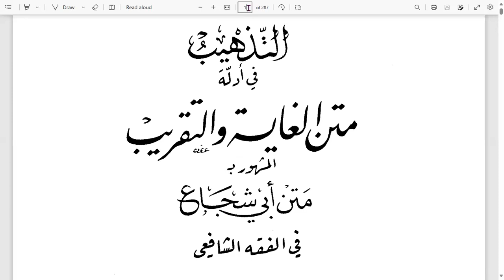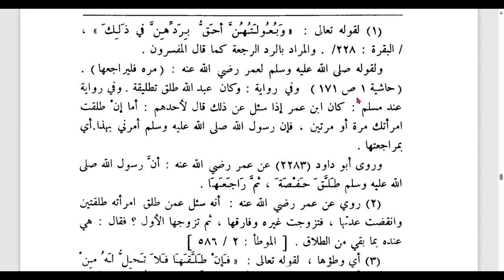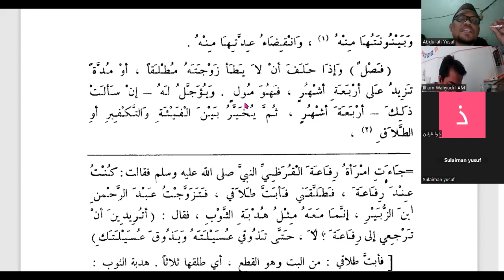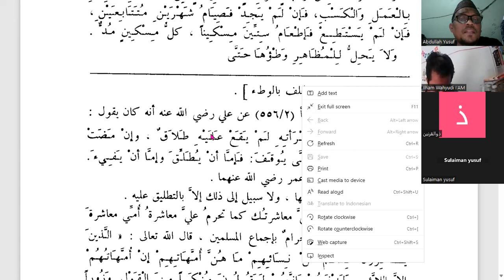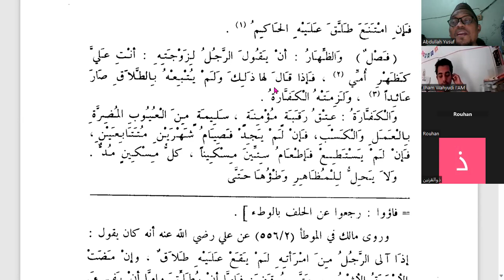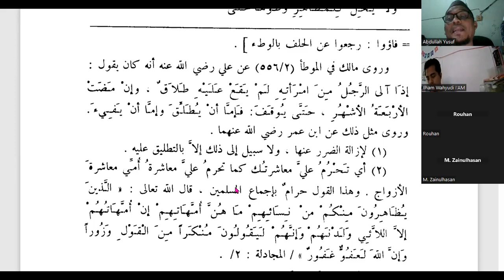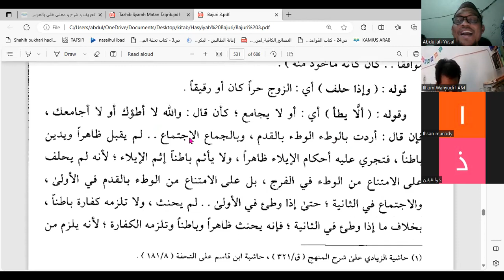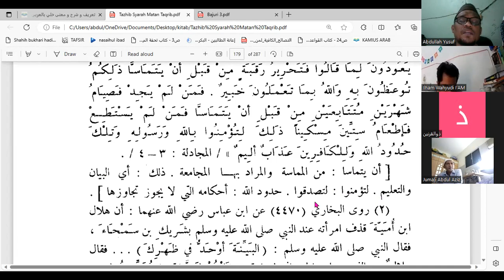101.Matan Taqrib | Tazhib